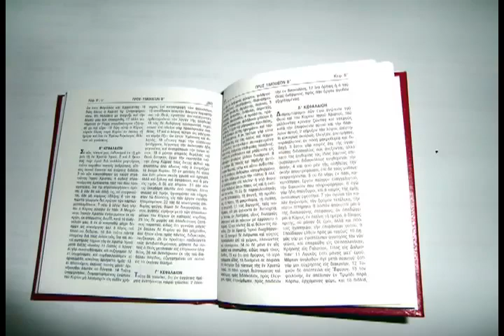ΑΥΓΟΥΣΤΙΝΟΣ ΚΑΝΤΙΩΤΗΣ 28-4-74 'ΣHMEIA ΤΩΝ KAIΡΩN'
ΣΗΜΕΙΑ ΤΩΝ ΚΑΙΡΩΝ
Ομιλια του Μητροπολιτυ Φλωρινης π. Αυγουστίνου Καντιώτου
Εγινε στην Αθήνα στις 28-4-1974